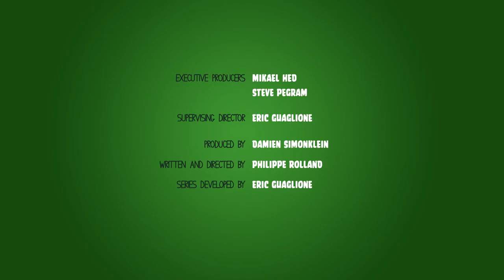ASDF MOVIE 4 ANGRY BIRDS!!! アングリーバード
8-year-old kid created short movie